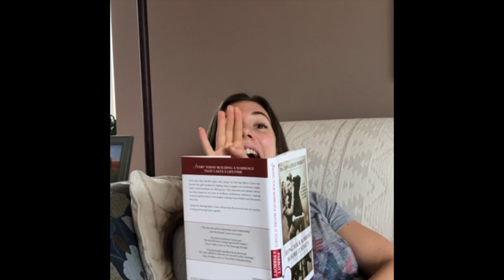Matthew and Rebekah's Wedding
Matthew and Rebekah Pipke got married on September 7, 2019 at Alberta Beach, Sunset Point Camp.

Huge BIG thank you to Pastor Gary Rohr for recording the audio, my uncle David Pipke for taking videos, and of course to Jennilee Drisner from Selah Reflections.

Songs that are played in this video include:
Arms of Heaven - From the Youtube music library
Soar - by Scott Buckley